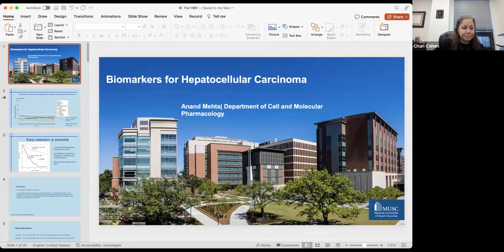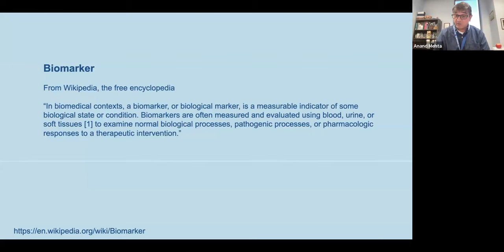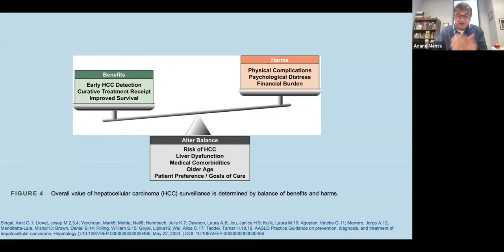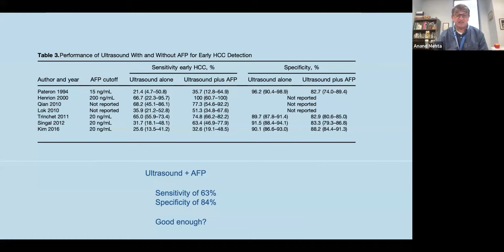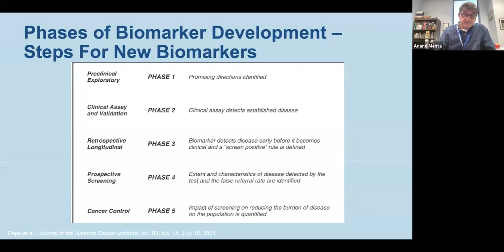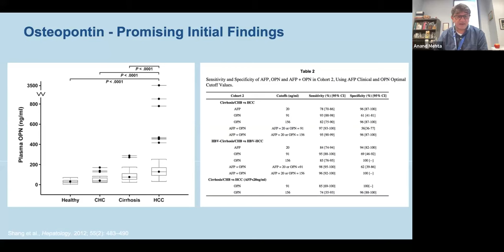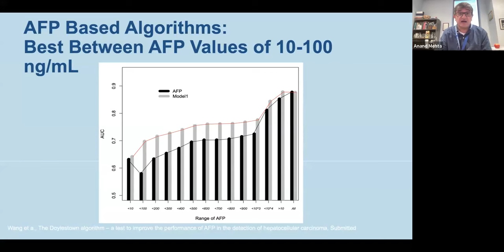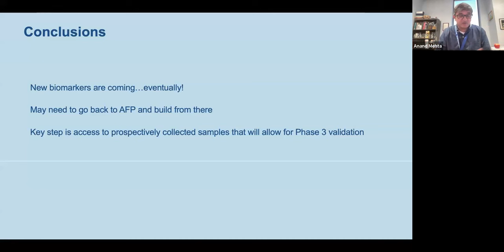ECHO 2023 Session 29: Biomarkers for Hepatocellular Carcinoma (HCC)